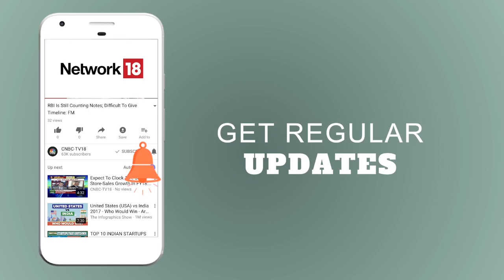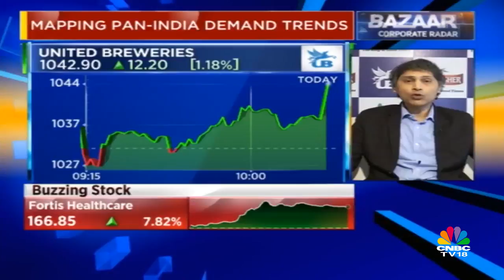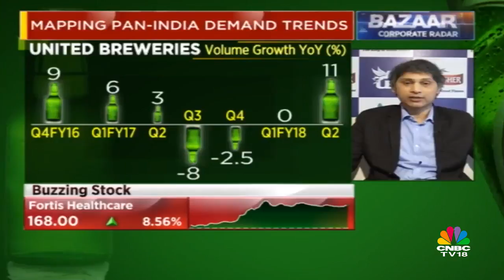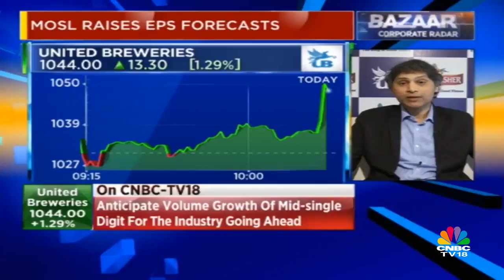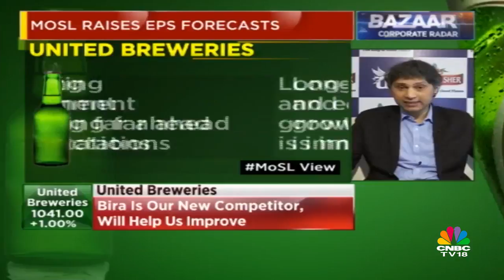Ajay Kumar Bhalla Interview | Impact on Indian Electricity Tariffs | Bazaar Corporate Radar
In an interview to CNBC-TV18, Ajay Kumar Bhalla, Power Secretary spoke to CNBC TV18 about the impact on Indian electricity tariffs. The power sector is in focus as statements from the power minister indicate that electricity tariffs across India could rise by between 62 paise and 93 paise per kilowatt-hour during the first year of upgrading coal-fired power plants to make them desulphurised.